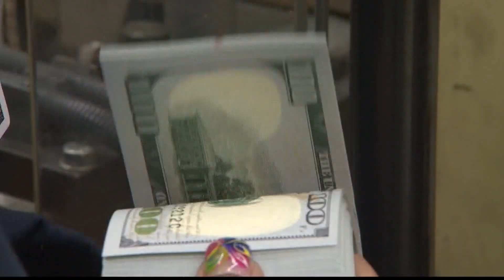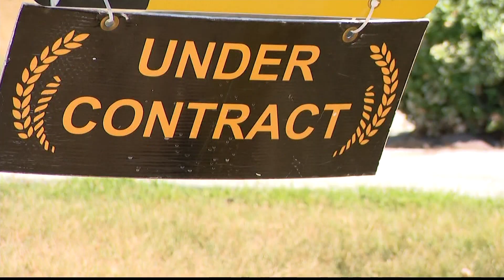Prospective house buyers see hope in lower prices but frustrated in interest rates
Buyers say their dreams of owning a house are still out of reach with mortgage interest rates at 20-year highs.